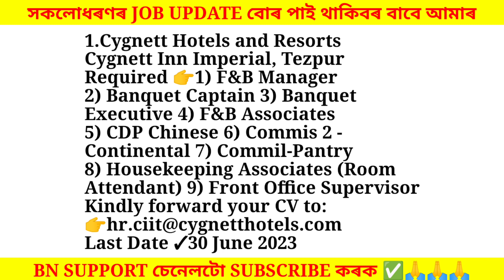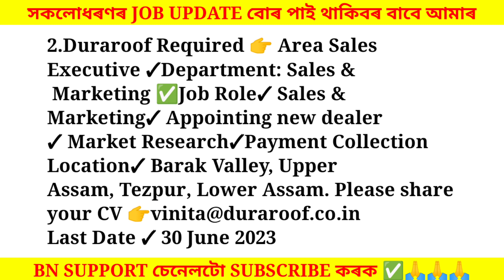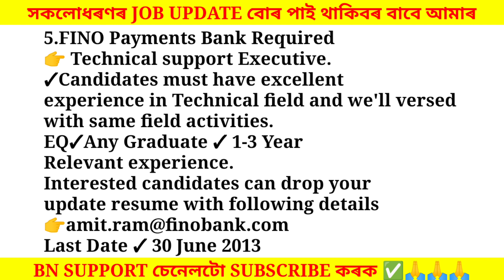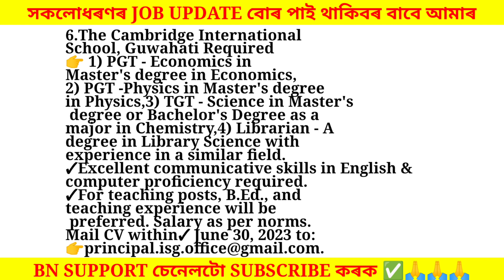Assam Private Jobs 2023 | Private Job in Assam | Assam job news Today | Assam job information #390